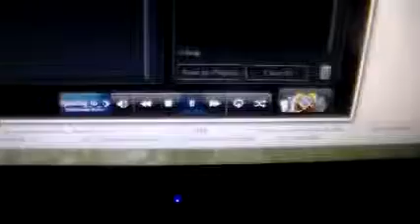Opening to The Great Football Player 1986 VHS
Here's the opening to the 1986 VHS of The Great Football Player and here's the order
1. Warning Screens (Paramount) (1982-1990)
2. Coming Soon to Theaters
3. A Girl in Paris Trailer
4. Coming Soon to Videocassette
5. Mr. Bug Goes to Town VHS Preview
6. The Adventures of Pollyanna VHS Preview
7. Feature Presentation
8. Paramount Video Logo
9. Paramount Pictures Logo (fanfare)
10. Start of film
That's all